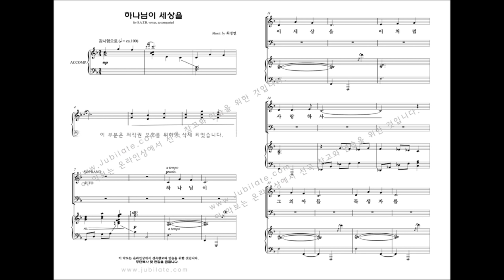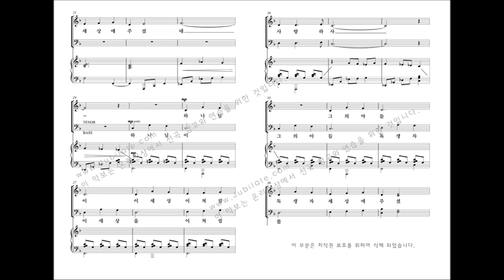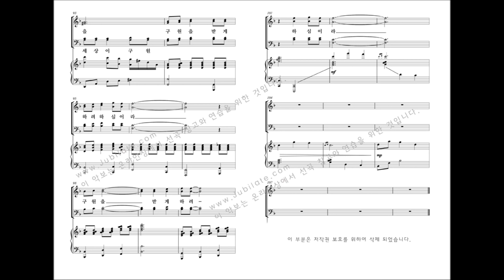[성탄절 칸타타] 최정연 '사랑으로 오셨네' 08.하나님이 세상을